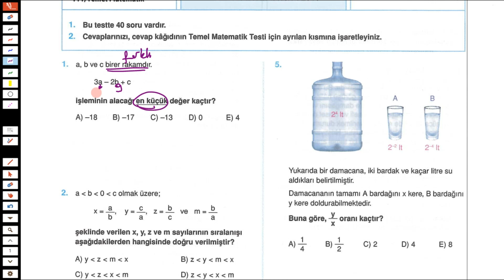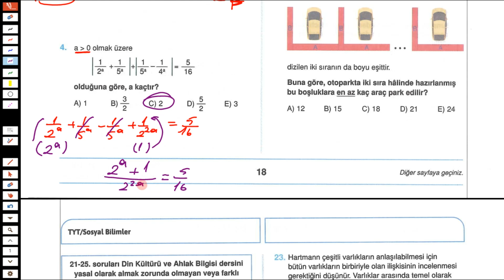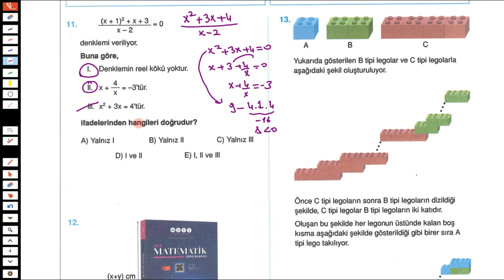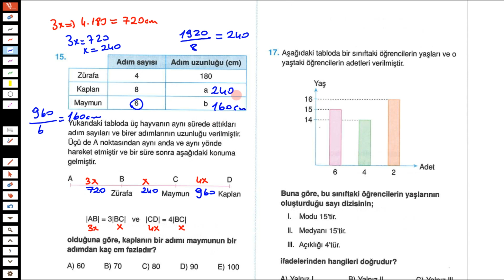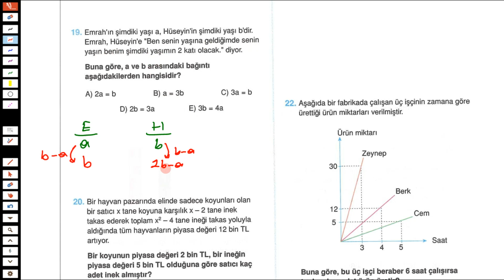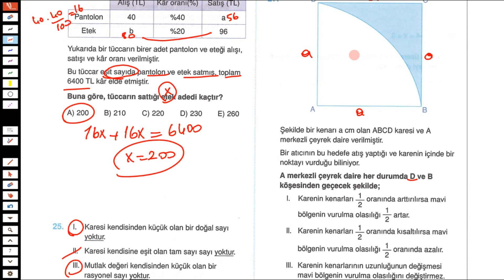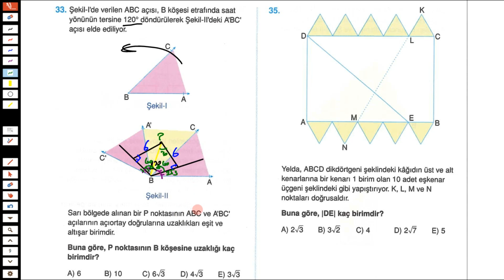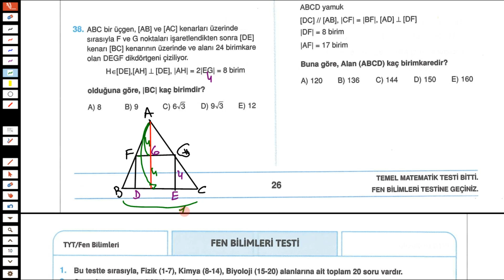MFTS YAYINLARI TYT MATEMATİK // SERİ DENEME #13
Canlarım merhabalar sizler için
Matematikte ; ÜSTAD ALP Hoca , Speedy gonzales ÇAĞLAR Hoca ve BEN :)
Fizikte ; HÜSEYİN Hoca (NAM ı DİĞER ; Bobin Ustası )
Kimyada ; SERAP Hoca ( Kimyanın Kraliçesi )
Hocalarımız sizler için deneme çözümlerini yapacak. Sizler çalışmak isteyin biz hep yanınızda olacağız:)